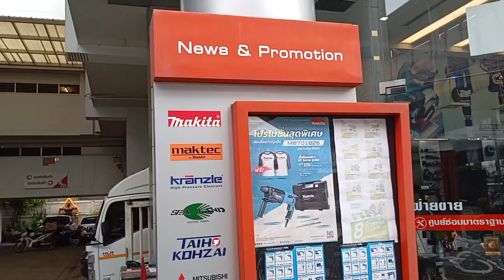jalan-jalan singkat ke toko perkakas di bangkok thailand cek tools makita lumayan lengkap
toko perkakas khusus makita dan maktec di Thailand bangkok next time ada lagi video2 lain untuk jalan2 ala tukang kayu